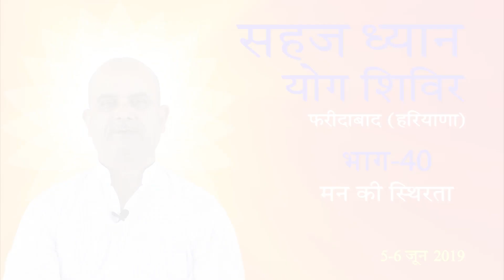Stability of mind - 40 || मन की स्थिरता - 40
Stability of mind - 40 ||
मन की स्थिरता - 40

Sahaj Dhyan Yog Shivir, Faridabad (Haryana)
5-6 June 2019